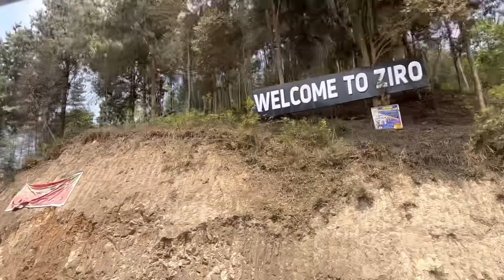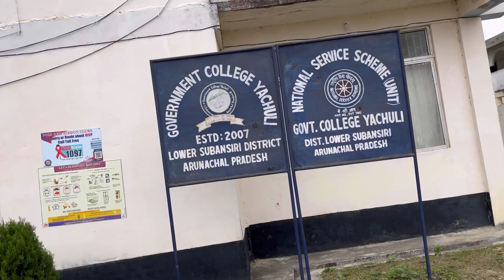Going to sister home & visit at Govt. Yachuli College